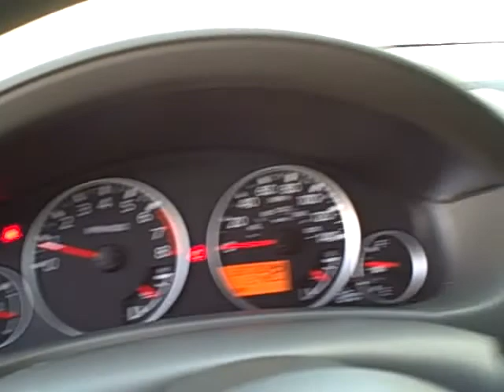Sonora Nissan, Yuma AZ 85364, 2011 Nissan Pathfinder, 5885 , Dark Slate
2011 NISSAN PATHFINDER S, 2WD 4.0L V6 5-SPD AUTO, LOW MILES, DARK SLATE. The Nissan Pathfinder is a comfortable seven-passenger midsize SUV with skills on and off road. Standard equipment includes 16-inch alloy wheels, rear privacy glass, roof rails, full power accessories, cruise control, air-conditioning, a tilt steering wheel, an eight-way manually adjustable driver seat and a six-speaker stereo with CD player.  The 4.0-liter V6, standard on all but the top trim level, makes 266 horsepower and 288 pound-feet of torque. Estimated fuel economy is 15 mpg city/22 mpg highway and 17 mpg combined with rear drive. Properly equipped, the V6 can tow 6,000 pounds. The 2011 Nissan Pathfinder comes standard with antilock disc brakes, stability control, front seat active head restraints, front-seat side airbags and side curtain airbags. The 2011 Nissan Pathfinder offers an attractive and well-appointed cabin with three-row seating and a generous amount of interior storage space. The Pathfinder drives in a comfortable and sporty manner, handling anything you throw at it.